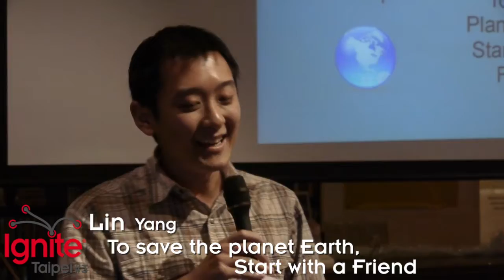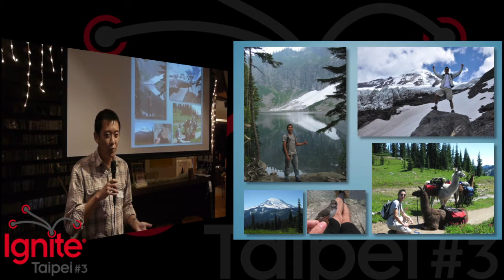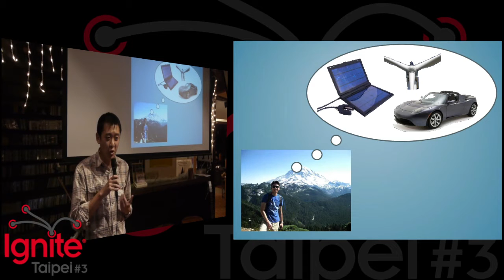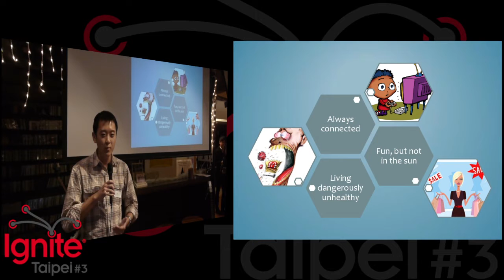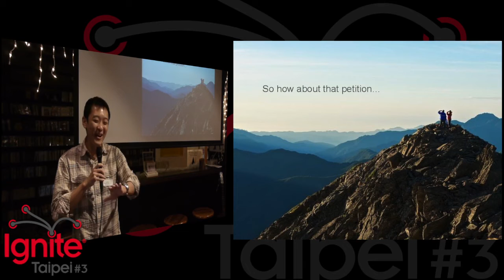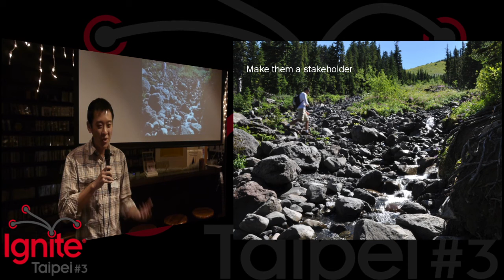Lin Yang - To Save Planet Earth, Start With a Friend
Lin Yang has been a high school teacher, policy analyst, management consultant, and most recently, a journalist. Usually he's writing about other peoples' stories, so let's give him a hand because he has one of his own today.

This is his talk at Ignite Taipei #3, on 2011 December 29.